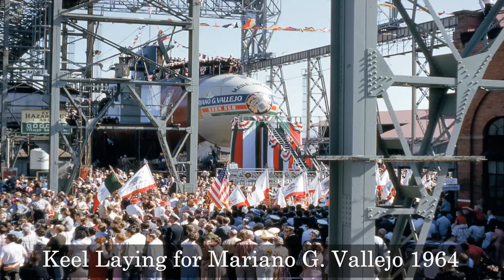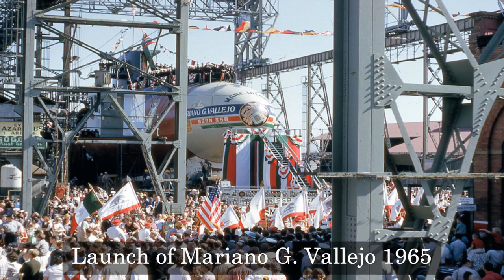Sail Monument USS MARIANO G. VALLEJO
In October of 2019 the sail from the nuclear powered ballistic missile submarine was dedicated in its place of birth on Mare Island Naval Shipyard.   The sail commemorates all those who served on and built the "41 For Freedom" ballistic submarine fleet that won the Cold War.